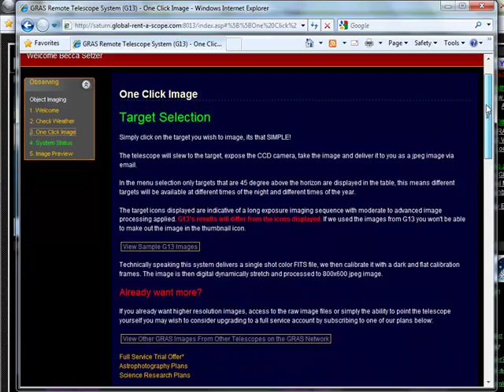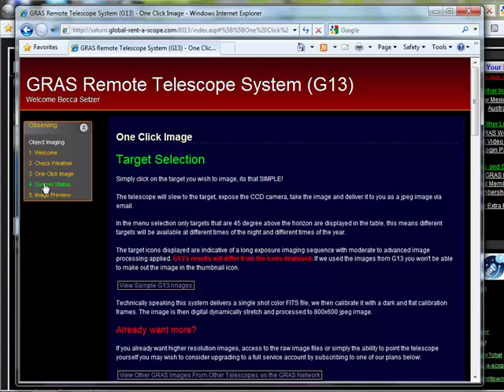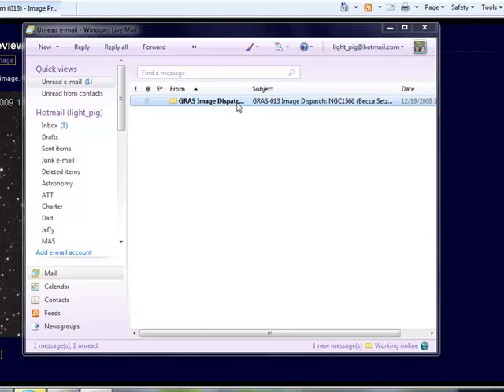StarPals how to use Global Rent a Scope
StarPals how to use Global Rent a Scope. You can sign up for a free Global Rent a Scope account